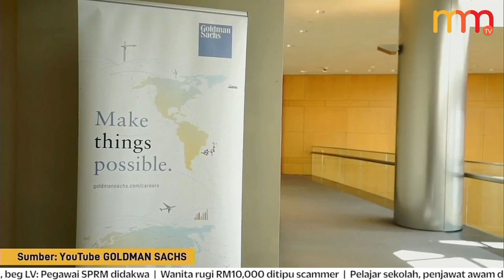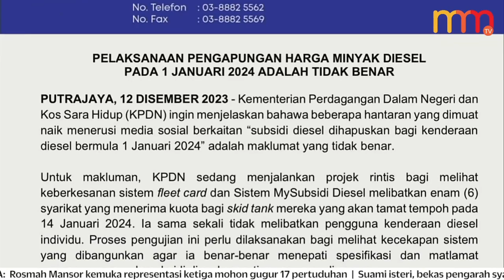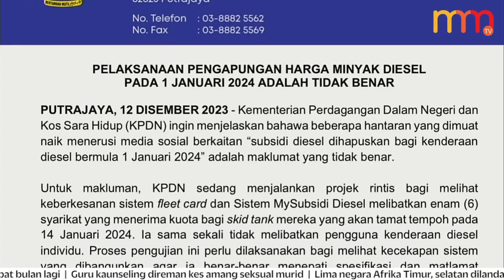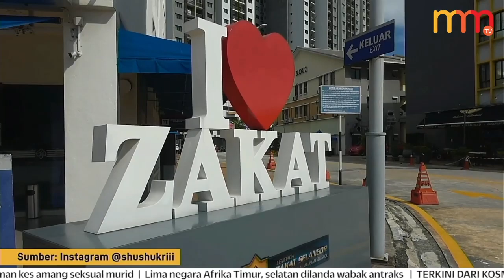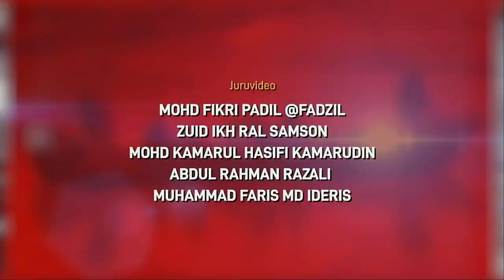Polis kesan barangan, objek bantu jejak pembunuh Zayn Rayyan | 15 Minit Terkini 13 Disember 2023